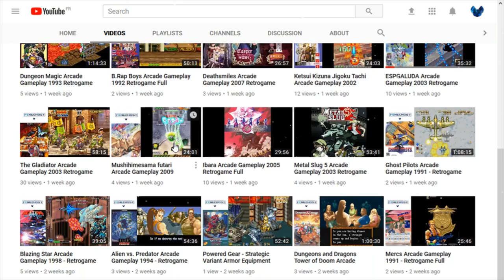Street Fighter Arcade Gameplay 1987 Retrogame Full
Developer :         Capcom
Publisher :          Capcom
Designer  :          Hiroshi Matsumoto
Programmer :  Hiroshi Koike

Artists    :          Manabu Takemura
                                Keiji Inafune